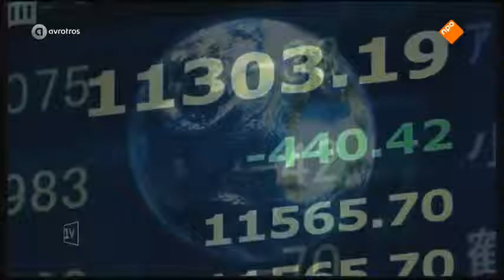Asscher vs Roemer in het EenVandaag lijsttrekkersdebat 10 3 2017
Voor meer video's over de Nederlandse politiek kun je terecht op dit kanaal.